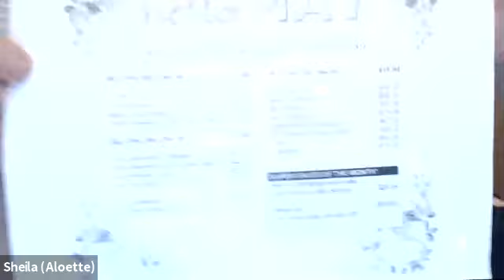May Mystery Hostess Party